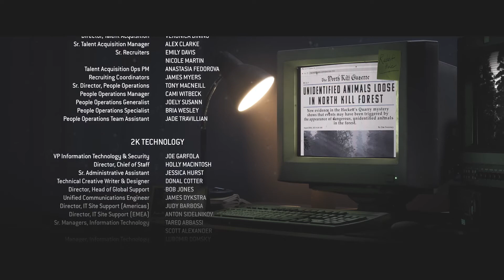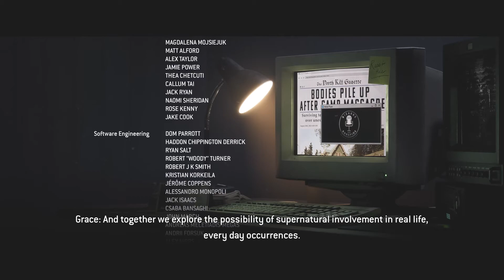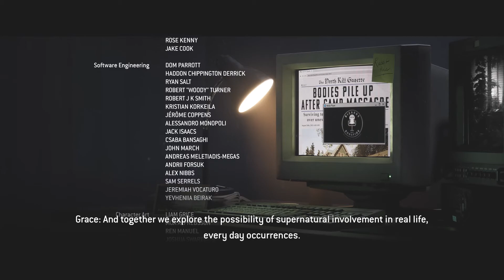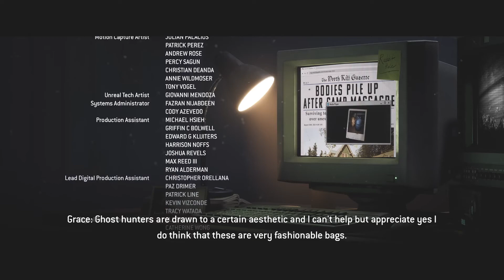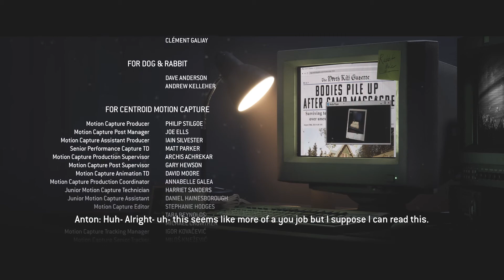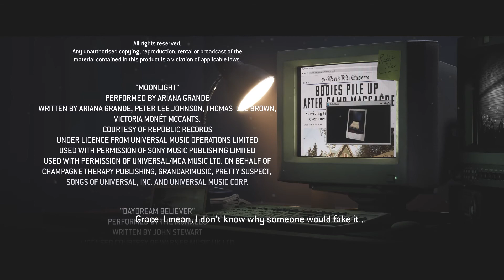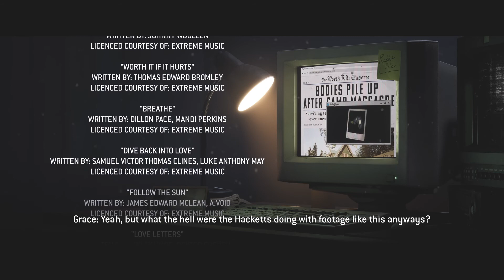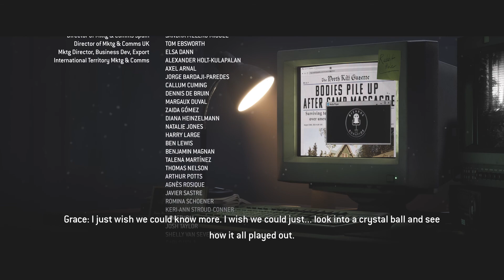The Quarry Ending Failng Every QTE pt6